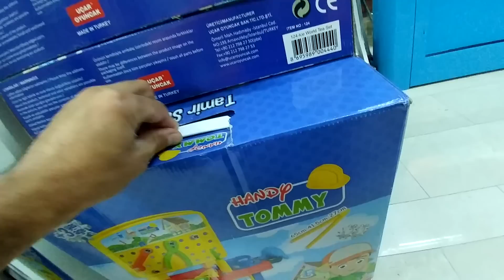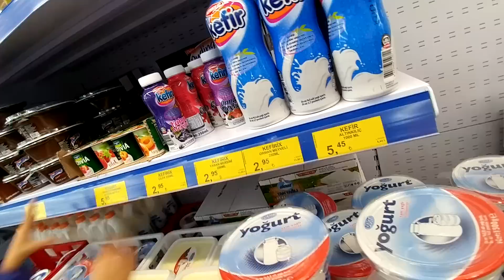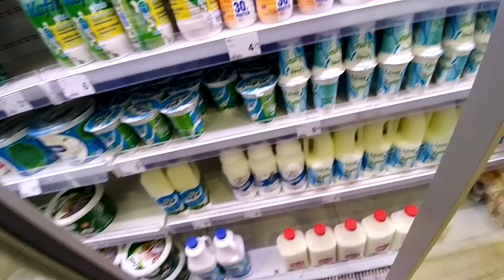KEFİR CHALLENGE İÇİN ALIŞVERİŞ YAPTIK A-101, ŞOK, BİM, CARREFOUR, MİGROS GEZDİK